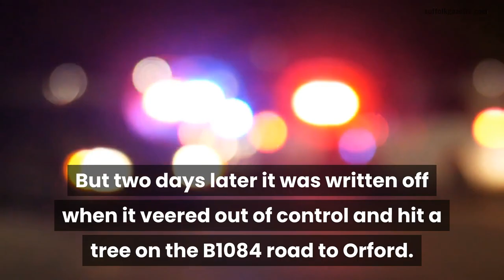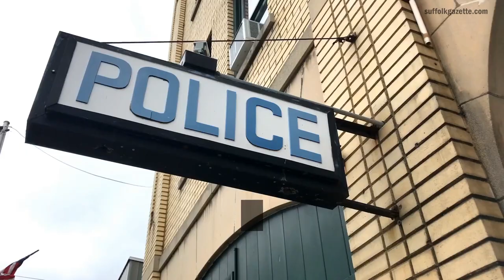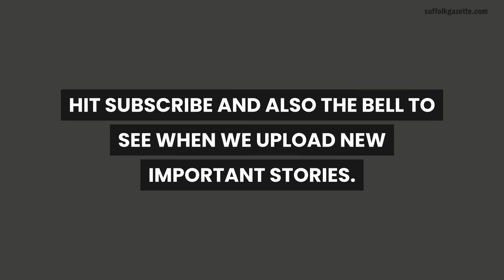Woman crashed motorhome using cruise control while she made a cup of tea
See the sorry tale of the woman who put on her new motorhome's cruise control and got up to make a cup of tea - and the vehicle crashed into a tree.

The video is based on the story in the Suffolk Gazette